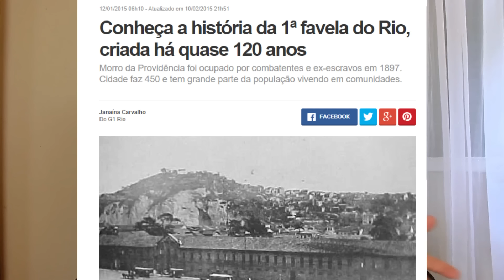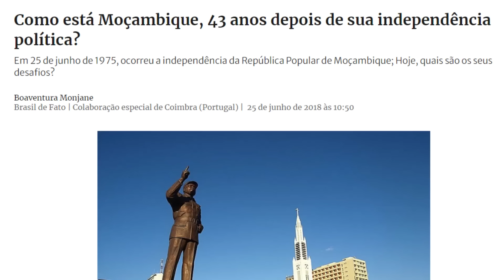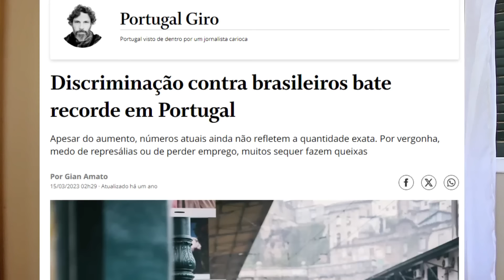Reparação Histórica - Arnaldo Taveira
O Presidente de Portugal disse que Portugal precisa fazer uma reparação histórica ao Brasil. Mas isso seria mesmo necessário?

Live todas as Quintas Feiras às 20 horas, participe!

Ou no seu agregador de podcasts favorito.

👨🏻NOVIDADE DA IEPG
Agora a IEPG tem um grupo no Telegram para você participar.
- Para receber todas as atualizações de vídeos, lives e novidades.
- para conversar com outros fieis da IEPG.

💎Irmão, já pensou em se tornar dizimista da IEPG? 💎
Os dizimistas recebem benefícios que vão desde assistir a um vídeo antes de todo mundo, lives exclusivas, descontos em shows e até um vídeo só pra você. Os dizimistas da IEPG ficam na área VIP da igreja. Venha você também.

Para parcerias e shows, envie um e-mail para